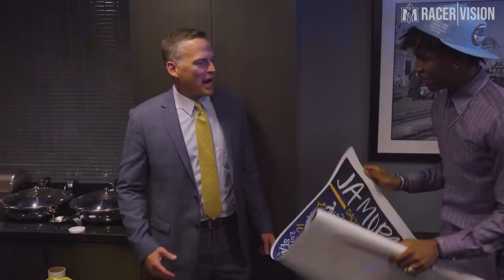Ja Morant: Path to the Draft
Take an inside look at Ja Morant's day at the 2019 NBA Draft in New York City!